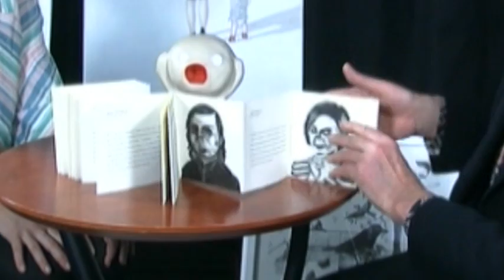Kunst på Øen - Tilde Lerche Engstrøm (del 1)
Uges gæst er Tilde Lerche Engstrøm fra Svaneke. Hun begyndte sit liv på Christiania, men flyttede, sammen med sin familie, til Bornholm da hun var 10.